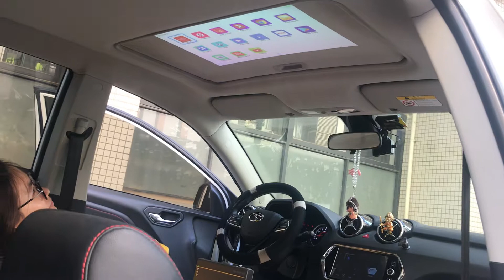How does the BYITNEK UFO P12 connect to the car through the car charger?